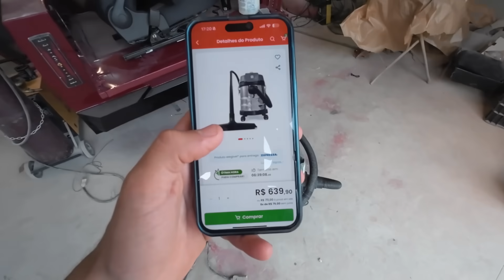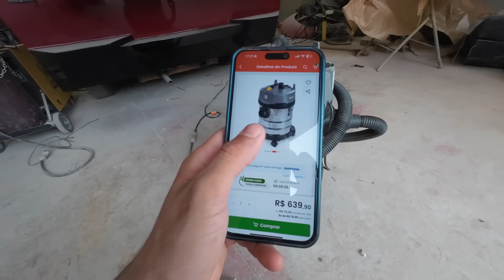Acabamento Que Não Acaba Mais! CyberTruck Caseiro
Nesse vídeo começamos a dar aquele talento na interna. Criei forros de porta e comecei a forrar tudo. O que estão achando do CyberFusca?